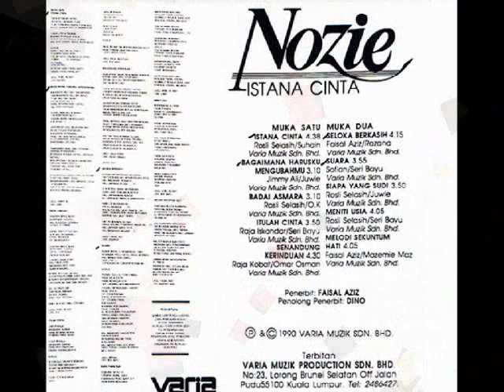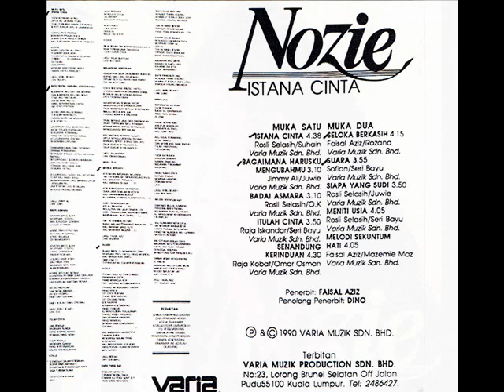nozie _ siapa yang sudi (1990)